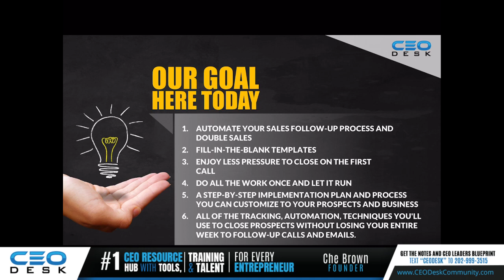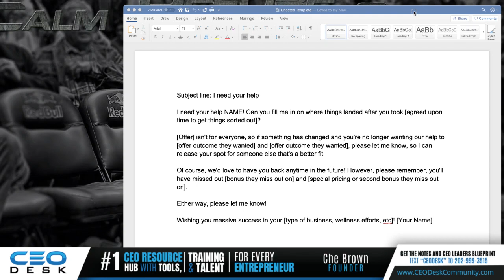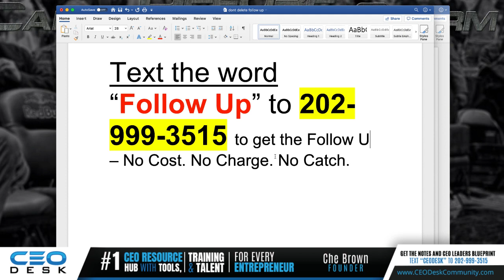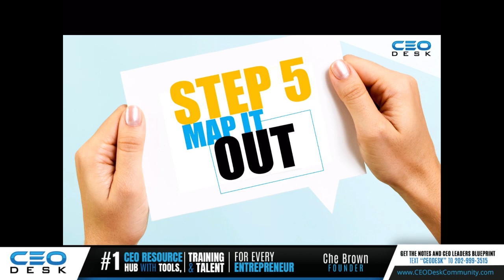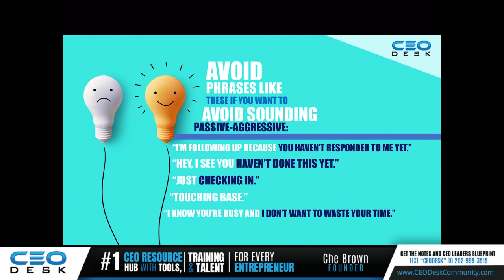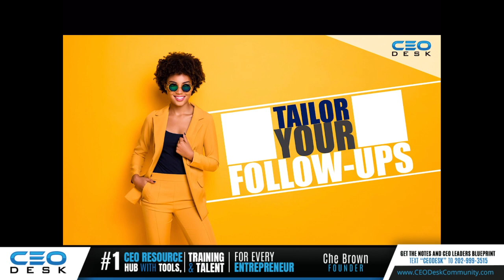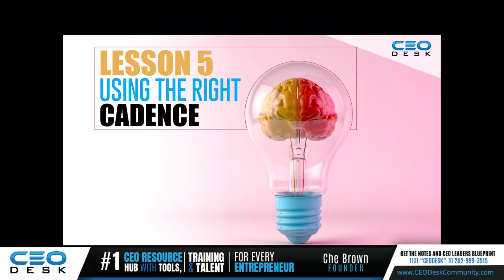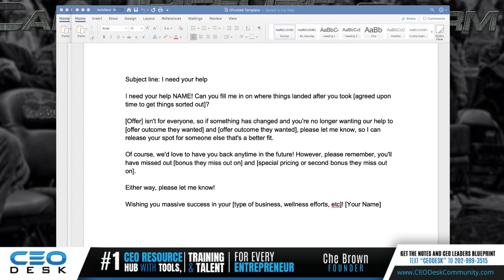Follow-Up System MasterClass with Che Brown | CEO Desk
How To Get A 200% Increase In Follow Up REVENUE by Using The Evergreen SELLNG SYSTEM Are you sick and tired of all the garbage that’s being offered as a solution to following up with prospects and they never return your call or email even though they said they were interested in working with you? Yeah me too.  It frustrates the heck out of me -- and that takes a lot of effort. So I’ve decided to do something about it. I’m hosting a LIVE masterclass: The Follow Up System MasterClass and I’d like to invite you.

This masterclass is all about How To Get A 200% Increase In Follow Up REVENUE by Using The Evergreen SELLNG SYSTEM and it’s going to teach How To Automatically Close the 3 Types of Prospects Who DO NOT BUY After Your First Sales Call

You Are A Success CEO!
Che Brown
Founder, CEO Desk